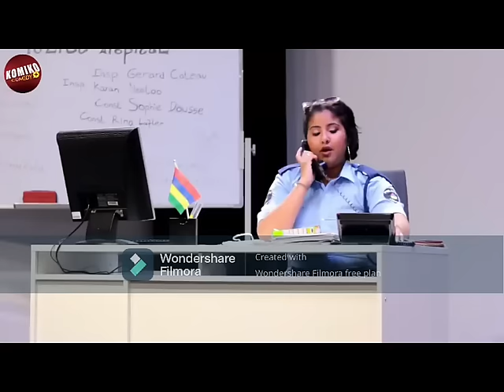komiko police tropikal 4 (lockdown)